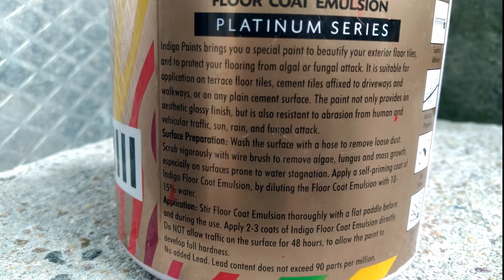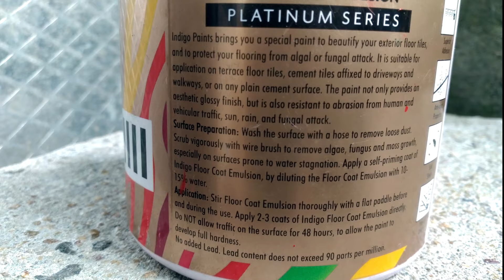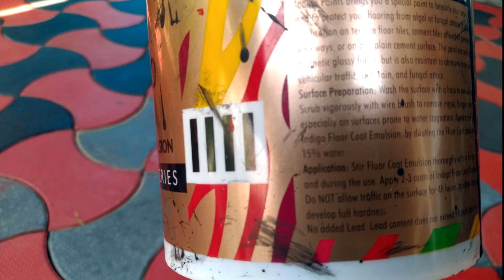Now the yard will sparkle | ഇനി മുറ്റം മിന്നി തിളങ്ങും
Hi, My name is Manoj. Welcome everyone to my tech and travel vlog called tech & Tech Travel with Manoj. In this video i am explaining how to repaint floor tile on the front yard at very low cost. also explaining how you can do this easily your self.Learn how to repaint floor tiles on your front yard at a low cost with this informative video tutorial.Discover a budget-friendly way to repaint floor tiles on your front yard with step-by-step instructions in this helpful video.Transform your front yard with a cost-effective floor tile repainting method explained in this instructional video.

how to paint tiles in bathroom
painting bathroom floor tiles
how to paint ceramic tile walls
painting ceramic tile floor
can you paint bathroom tile
painting floor tiles before and after
epoxy tile paint for bathroom
rust oleum tile paint reviews
painting tile floors kitchen
how to paint ceramic tile
bathroom tile paint before and after
painting bathroom tiles white
painting tiles in kitchen
painting bathroom tile rustoleum
floor tile painting ideas
remove paint from tiles in bathroom
can you paint tile floors
painting over tile floors
painting back splash tile ideas
how to paint tile floors
painting bathroom tiles
painting tub and tile in bathroom
sanding tiles for painting
can you paint over tile
how to use tub and tile paint
spray paint bathroom tiles
rust oleum tile and tub paint
can you paint shower tile walls
wooden ceramic tiles flooring
painting bathroom tiles black
how to paint shower tile
how to paint over tile
painting porcelain tile
tile design ideas for bathroom
how to paint fireplace tile
tiles for flooring in house
how to make floor tiles at home
painting tile backsplash
tiles for bathroom floor and wall
how to make ceramic tiles at home